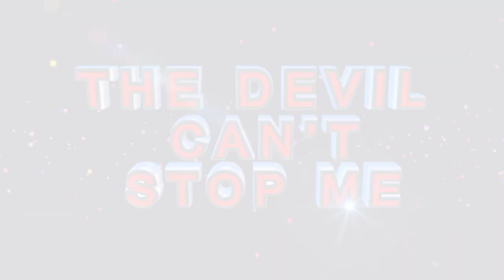“WOW, It is no longer me who is standing before you” ll ANOINTING ll Apostle BJ Makananisa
In this clip, we enjoin you to pray along with Apostle BJ Makananisa to cast out everything used by the devil to delay and stop you in the name of Jesus Christ and expect an anointing of making you receive things you were told you would never receive.